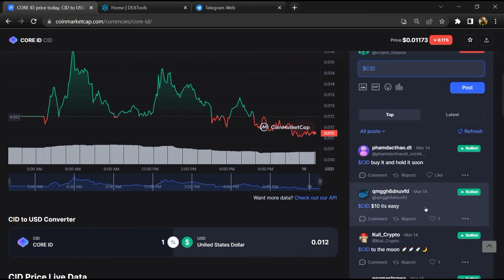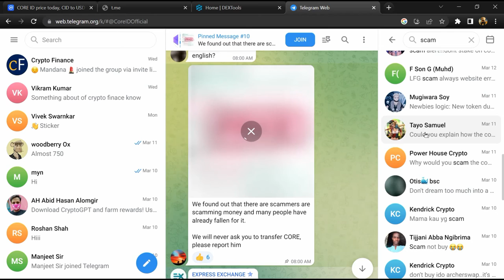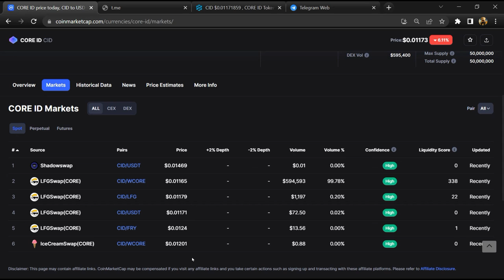Is CORE ID (CID) Token Legit or Scam ??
In this video, I am going to share that CORE ID (CID) Token is legit or a scam. I have made videos based on online data, I am not a financial advisor investing in crypto at my own risk.